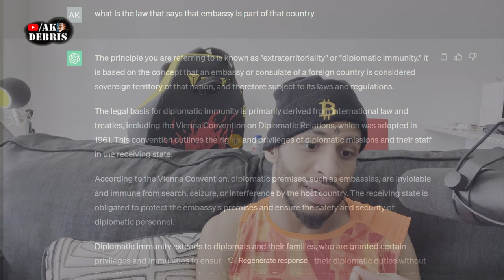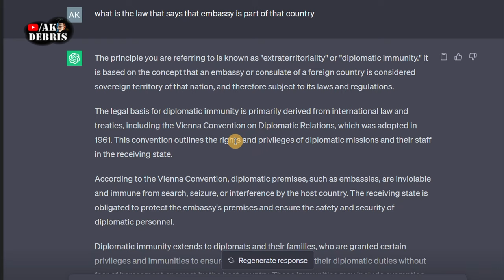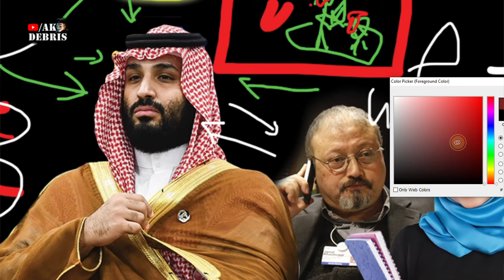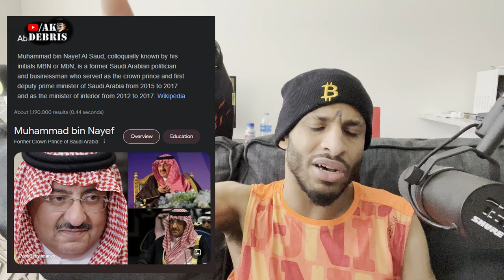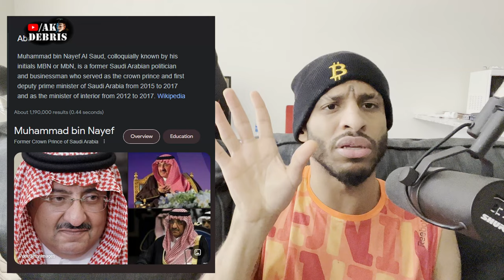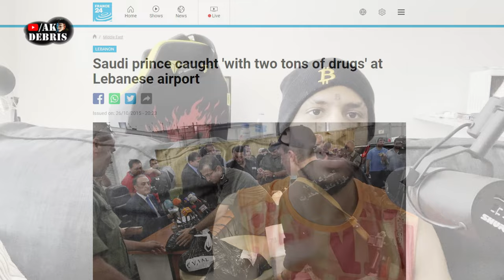Why Khashoggi Had To Go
Why I started to look at MBS in a postive light lately after hearing some of what he been up to. When revisiting the Jamal Khashoggi situation, knowing what I know now, I really wonder if he was the hero I thought he was. Anyway this just my opinion, and you know what they say opionions are like ______ we all have one..

And I'd rather MBS over MBN, that MBN guy was doing people cruel for years, and I doubt he would've changed things up like MBS did ...